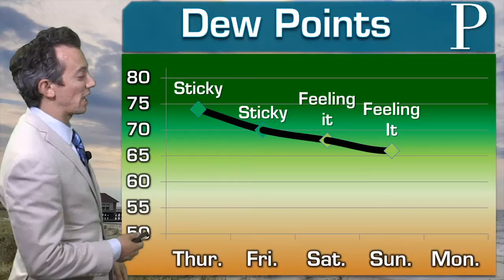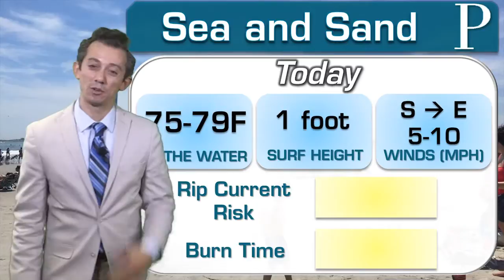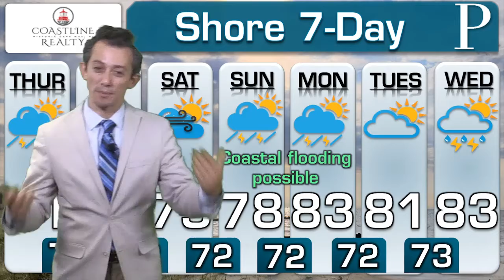WEATHER: August 13 Morning Forecast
Meteorologist Joe Martucci lets you know just how wet the rest of the week will actually be. Joe says it's not a washout, but there will be wetter times than others as we cool down.